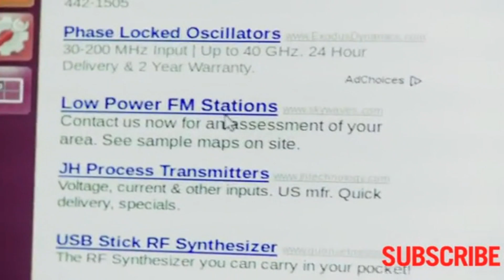Jóven Autodidacta de Africa Sorprende a M.I.T.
Kelvin Doe, de 15 años, es un genio de ingeniería viviendo en Sierra Leona que busca partes de electronicos, las cuales él usa para crear baterías, generadores y transmisores. Completamente autodidacta, Kelvin ha creado su propia estación de radio en cual él transmite noticias y música con el apodo de DJ Focus. Kelvin es la persona más jóven en la historia de ser invitado al "Visiting Practitioner's Program" de M.I.T. THNKR tuvo acceso exclusivo a Kelvin y su viaje destacado - conociendo los Estados Unidos por la primera vez, explorando oportunidades increíbles, batallando con nostalgia y planeando su futuro.

Kelvin, te deseamos mucha suerte en tus proyectos